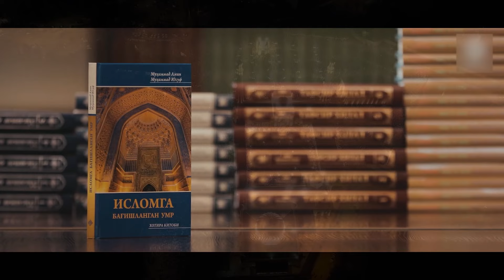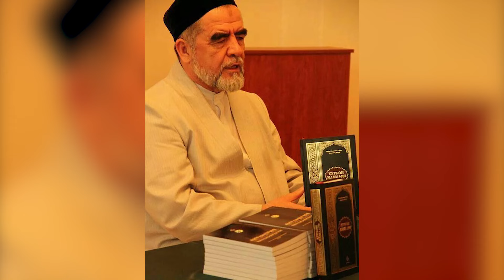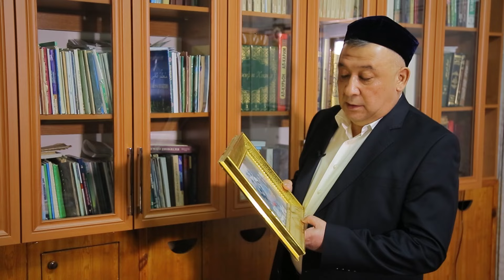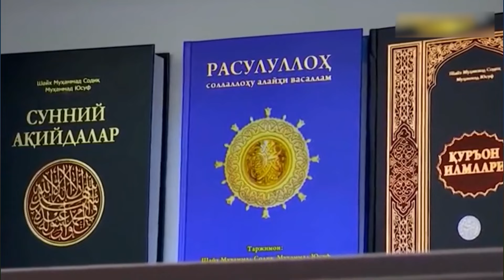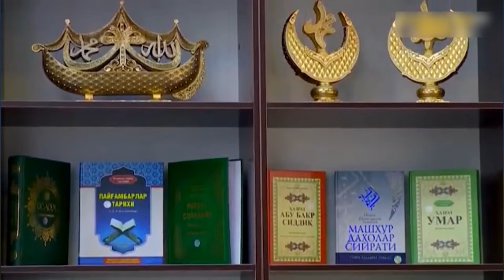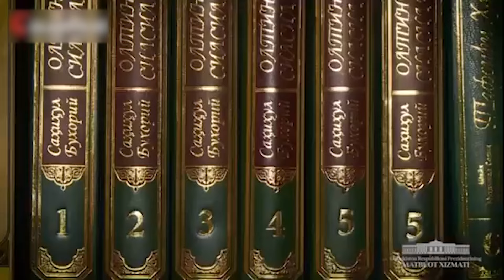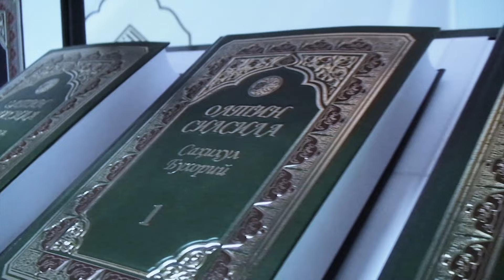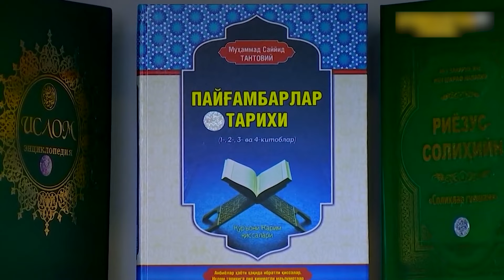Sukunat tug'yonlari 19-son Shayx Muhammad Sodiq Muhammad Yusuf (14.03.2021)